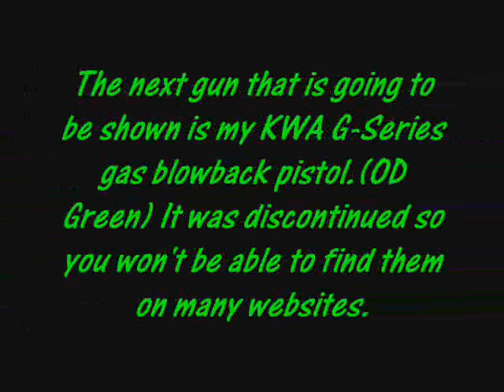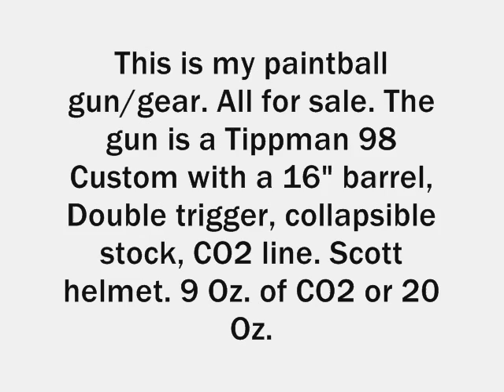Airsoft and Paintball guns/gear for sale!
Here's the cost for each weapon and why.
KJW M9 - $65 (because that's a reasonable price for it's condition.)
KWA/KSC G-17 - $100 (Comes with an extended clip, discontinued manufactering, good condition)
D-Boy's AK-74S - $80 - $90 (Stock can't be extended out/has to be folded but you can get a new one for cheap, other than that it's in good cond.)
DE Shotgun - $25 (Comes with high cap mag)
KJW Mk1 Carbine - $90 (Comes with three mags, excellent condition)
If you want, I can sell you a Mad Bull propane adapter that I JUST got for $10

Thanks.
                  -ChasonFoSho